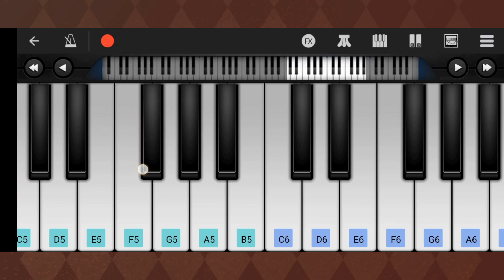Bacha song piano tutorial | Prabh Gill | Jaani | B Praak